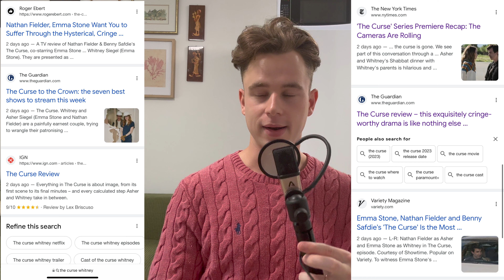A24's “The Curse” is Absolutely Wild: Ep 1 Review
really liked this first episode tbh